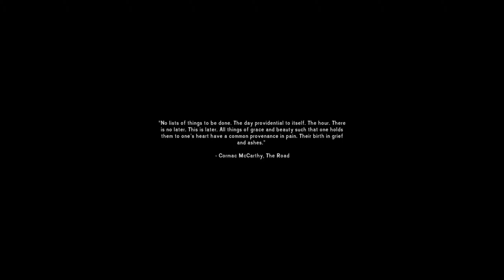Exploring The Canadian Wilderness! | The Long Dark Pt. 1